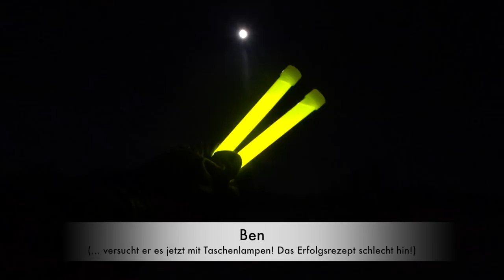"Glüh-Ben-chen" nachts im Wald (Meine Taschenlampen)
(Nix Werbung. Alles selber gekauft! Nein! Ich will nicht irgend ne tolle Lampe geschenkt haben wenn ich ein Video dazu mach. Nein, schickt mir keine entsprechenden Mails. Erst recht nicht in Google-Übersetzer-Deutsch. Dann lieber auf Englisch... in denen dann behauptet wird ihr fändet meinen Kanal gut... Von dem ihr kein Wort versteht und in dem ich ständig am Labern bin... sehr glaubwürdig)

Ich verwende drei Typen von Taschenlampen.

- EDC: Nitecore Tube
- Stirnlampe fürs Lager und Gemütliches: Fenix HL 50
- Fürs Ausleuchten: Thrunight Tn 12.

Da es schon genug Videos zu den Dingern gibt, stelle ich einfach mal des Gesamtkonzept vor. Die Knicklichter sind ein bisschen schmückendes Beiwerk. :-)

Ich hab vergessen zu Erwähnen: Der Vorteil einer Stirnlampe besteht natürlich darin dass man die Hände frei hat.